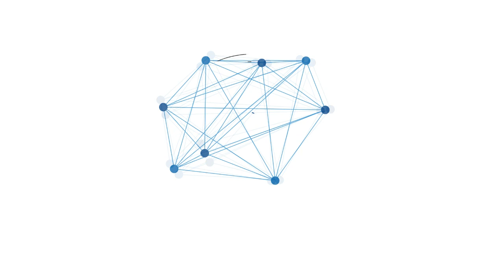Percepat Penanganan Sampah di HST, Warga Diminta Membuang ke TPS Terdekat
BANJARMASINPOST.CO.ID, BARABAI - Mempercepat penanganan sampah pascabanjir di kota Barabai, Kabupaten Hulu Sungai Tengah, Dinas Lingkungan Hidup dan Perhubungan (LHP) Hulu Sungai Tengah juga meminta partisipasi masyarakat. Mereka yang memiliki angkutan pikap maupun gerobak, agar tak lagi menumpuknya di pinggir-pinggir jalan.

Dijelaskan, ada beberapa  titik tempat pengelolaan sampah terpadu, antara lain  di Pasar Hanyar Eks SPBU Keramat, di Desa Matang Ginalon. Sampah yang diambil dari petugas pemungut kalangan msyarakat, bisa mengantar langsung ke TPST terdekat.

Mengenai pengelolaan sampah Pasar kata Yani dikelola oleh Dinas Perdagangan. Sedangkan sampah sungai dan masalah drainase divtangani Dinas PUPR . "Kami bagi-bagi tugas sesuai bidang SKPD masing-masing untuk mempercepat penanganan,"katanya. (banjarmasinpost.co.id/hanani)